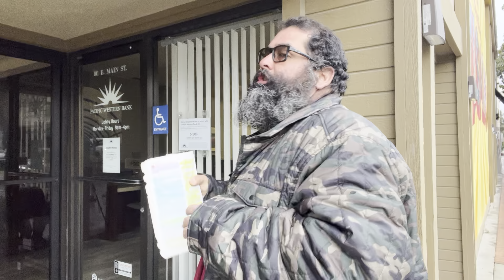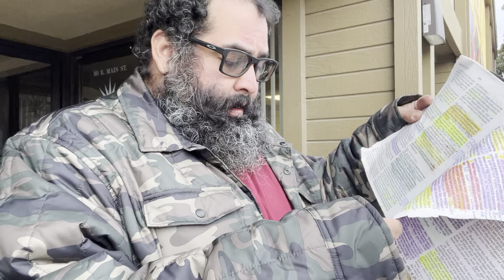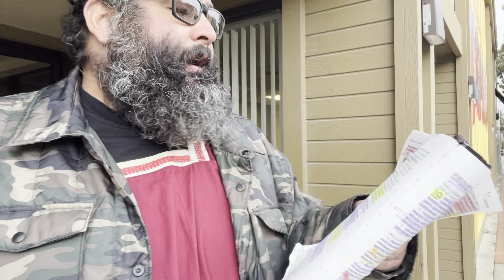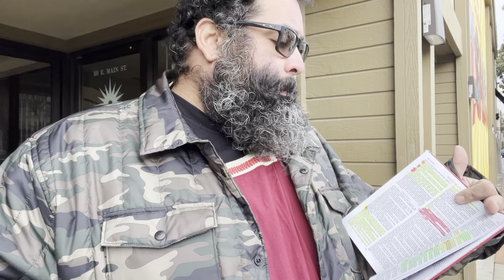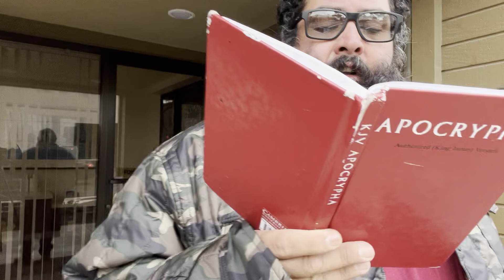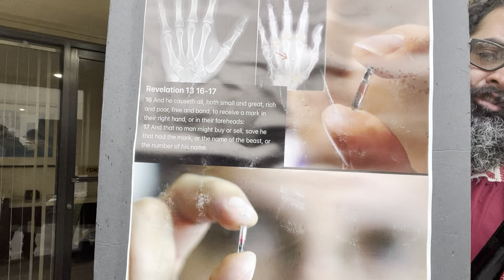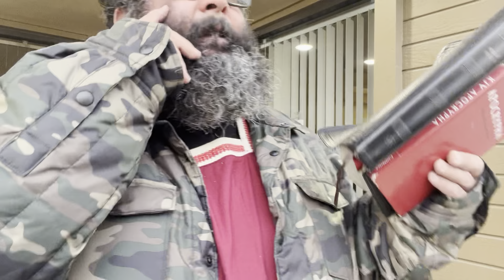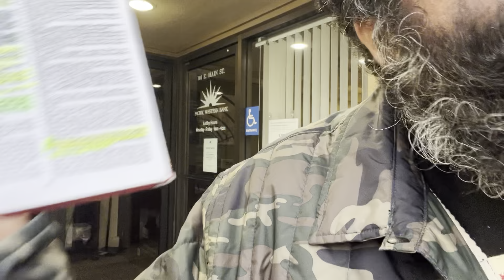Israelite in Visalia 03/21/2023